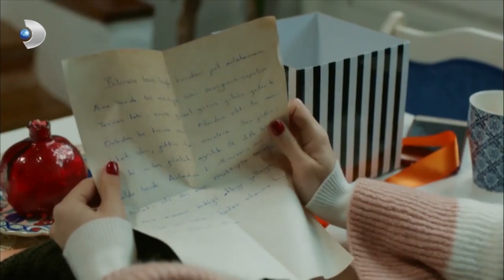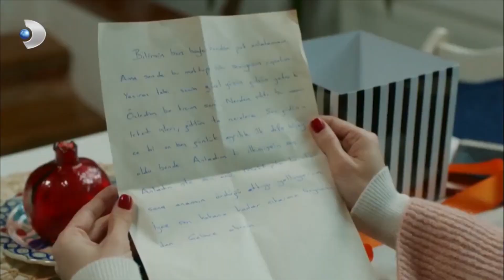Ela, Ahsen Adıyla Nilüfer'e Paket Gönderiyor! - Muhteşem İkili 9.Bölüm